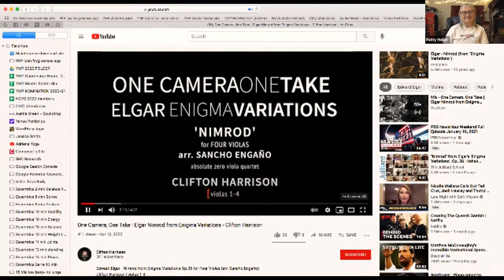NCVS Viola Pandemonium with Clifton Harrison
Listen to an interview with London-based American violist, Clifton Harrison in conversation with Daria D'Andrea, Patricia Heller and Katrina Wreede.  Topics range from Clifton's career path so far, life of a working London musician and explorations into the repertoire, equipment and performance techniques for viola d'amore, Baroque viola and contemporary viola.  The A-B sound comparisons are really cool!